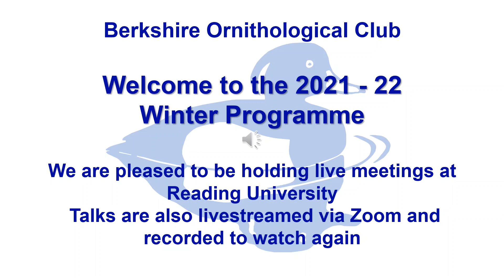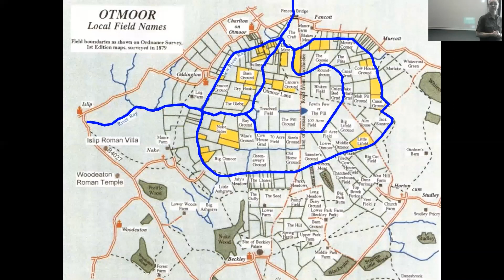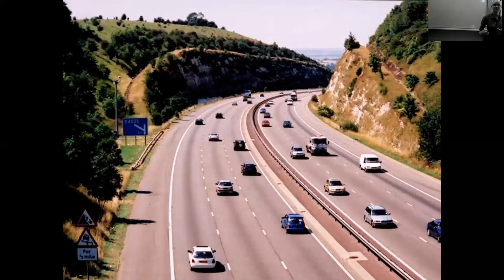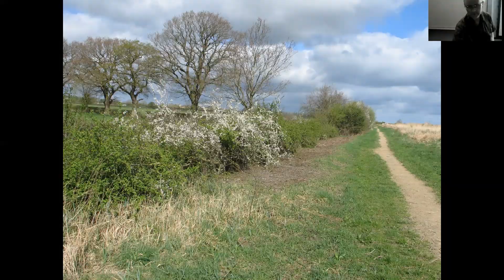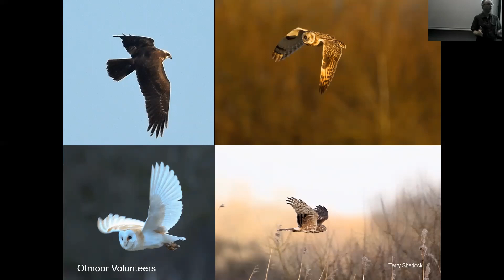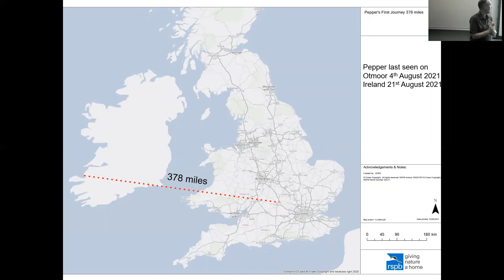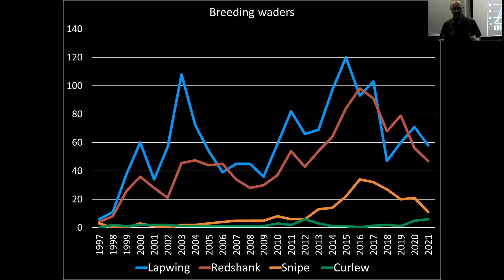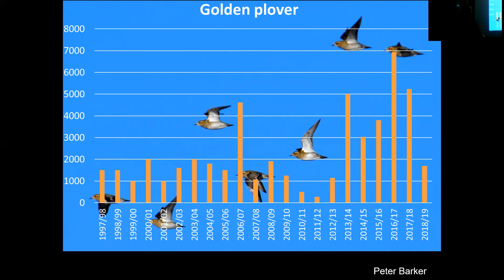BOC Meeting 16th March 2022 - Otmoor: A Wetland Rediscovered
How was RSPB's Otmoor reserve created?  In this talk, David Wilding describes the history of Otmoor, explaining how arable fields were turned into an incredible wetland oasis, now home to breeding Bittern, Marsh Harrier, Crane and Snipe.  He then takes a journey through the seasons, looking at the wildlife and the work that is done to maintain this amazing place.

David is the Site Manager at Otmoor, having worked there for the last 17 years.  His enthusiasm for his work and the reserve make this a very enjoyable as well as informative talk.  If you have visited Otmoor, you will find this talk fascinating.  If you haven't, then you will want to after watching this!

This is a recording of the BOC Indoor Meeting held both at the University of Reading and on Zoom on 16th February 2022.  If you are not a member of the Berkshire Ornithological Club, you can find out more about us Please consider joining or making a donation.